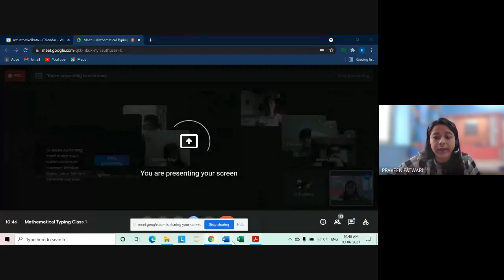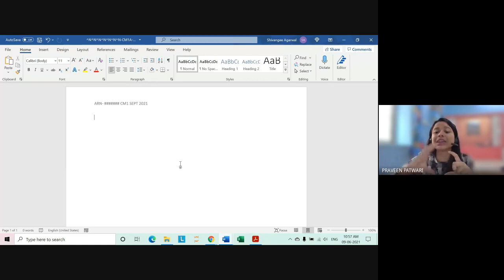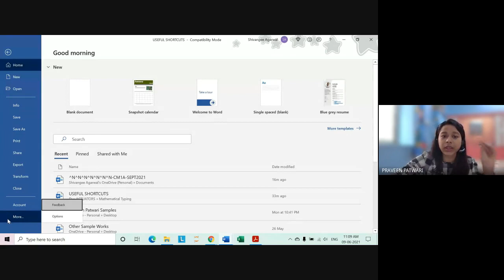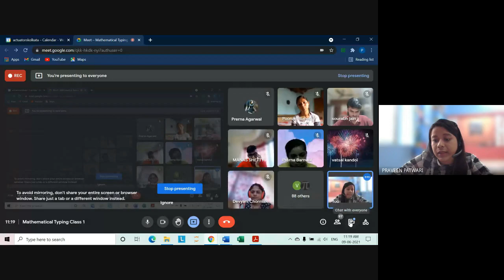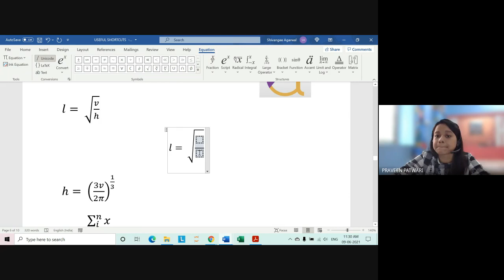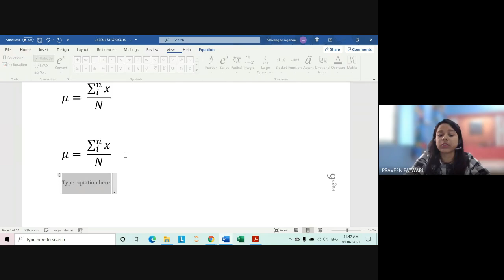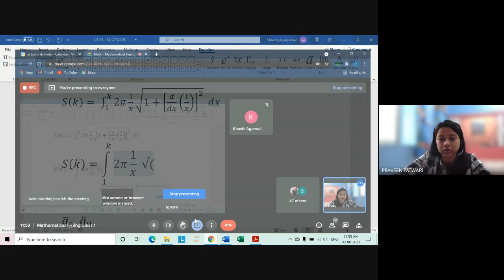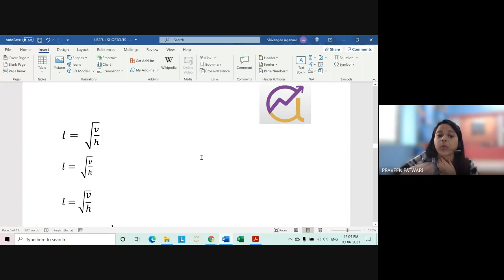Introduction to Mathematical Typing | MS Word Tutorials | Shivangee Agarwal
This video titled "CB1 Mathematical Typing Introduction or MS Word Tutorials" is a lecture transcript focused on teaching mathematical typing skills, likely for actuarial science students preparing for exams like CB1. The session, conducted primarily in Hindi, emphasizes the importance of accurate typing, formatting, and problem-solving techniques using MS Word. The instructor provides step-by-step guidance on how to handle different mathematical equations and formatting challenges that students may encounter during their exams.

0:00 Introduction and Overview
1:41 Typing Practice and Time Management
3:48 Solve Paper A in Word
6:24 Solve first paper in MS Word
6:59 Typing in word
9:53 Use the MS Word in exam
11:27 File Saved Option
13:49 CB1 or CB2
15:36 CM1 or CM2 MCQs
17:28 Writing the paper concepts
19:57 Working the MCQs
20:25 Keep on the saving work
21:48 Quick Shortcuts
27:44 Auto text feature
33:10 Mathematical equation editor
36:38 Question paper print
38:39 Equation editor or Symbols
46:51 Equation options
1:01:52 Equation different method
1:10:36 Changes limits
1:11:29 Equation method
1:19:15 Equation shortcut list
1:23:17 Equation saved